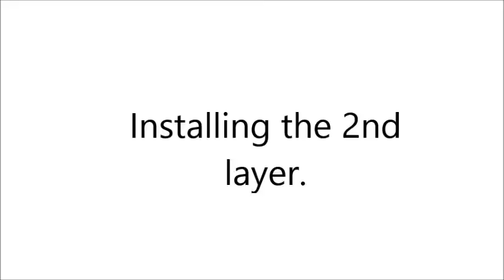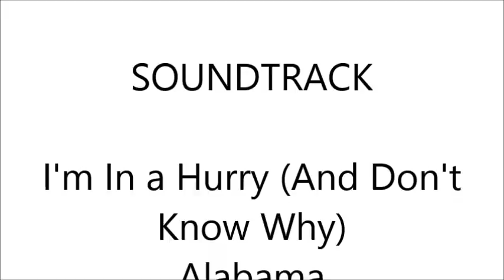Paradox Access Solutions — Logyard in Fort St. John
Check out this Tough Cell installation in a Logyard in Fort St. John for Canfor. The metamorphosis is incredible!